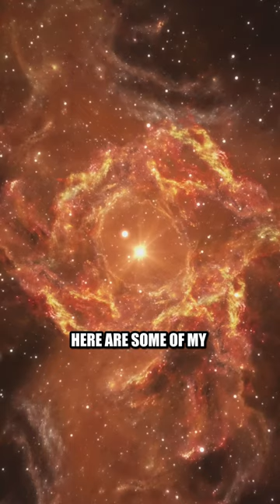The STRANGEST Sounds of Space!